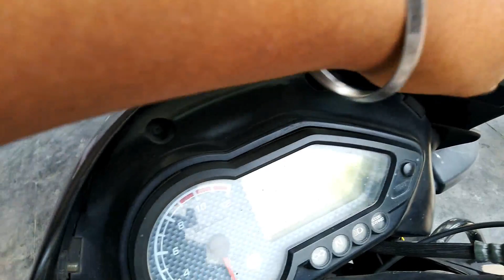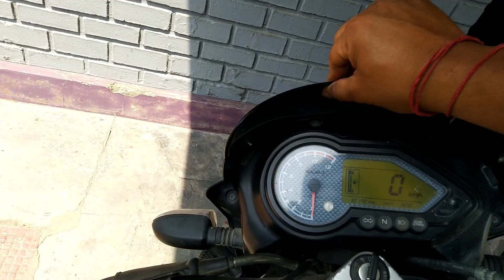Fix Bajaj Pulsar 150 Vibration issue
Hello friends,

In this videos I am going explain how you can fix bajaj pulsar 150 vibration with just Rs5.
Bajaj bikes always vibrates after certain years. So, If you have pulsar 150 and facing vibration issues with the bike, you can watch this video.